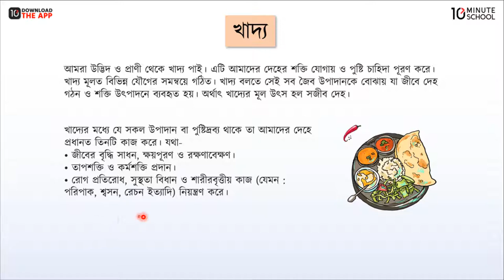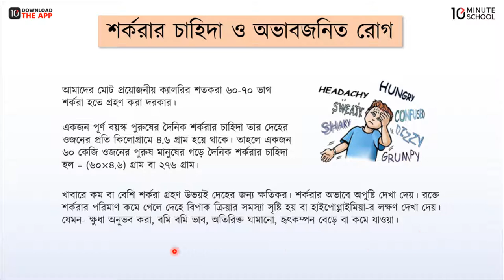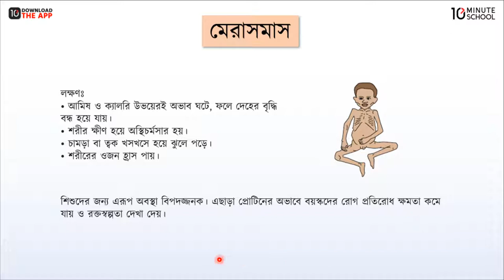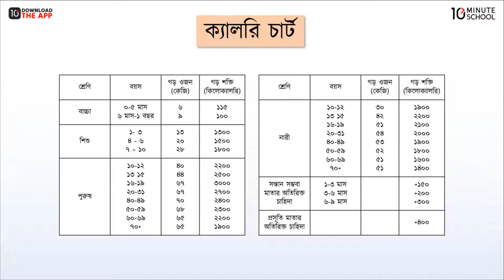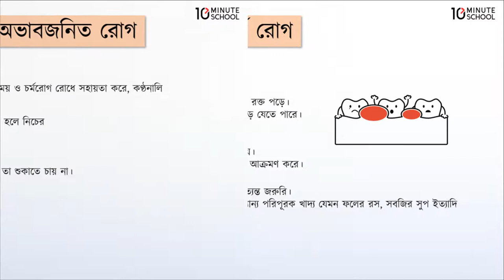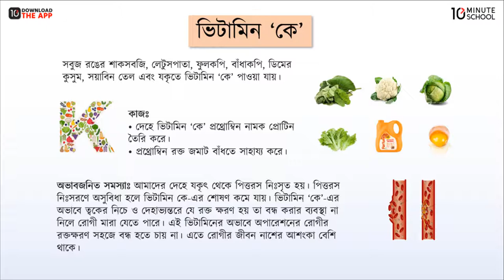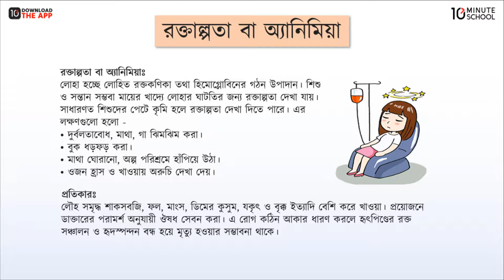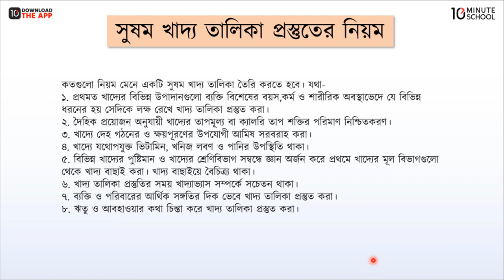অধ্যায়-১৩ ; খাাদ্য ও পুষ্টি